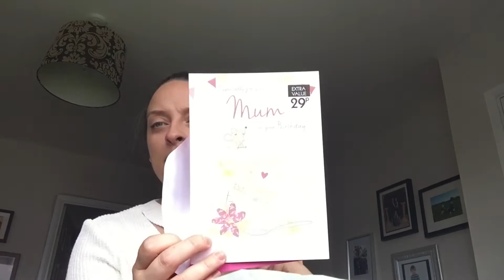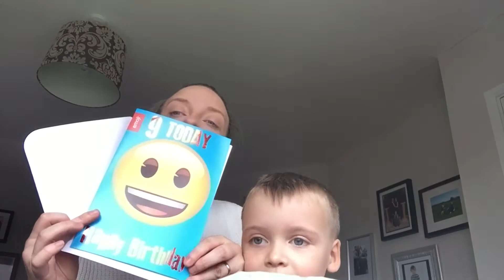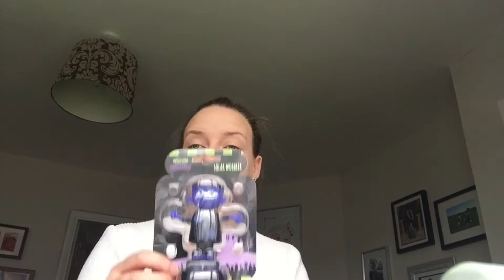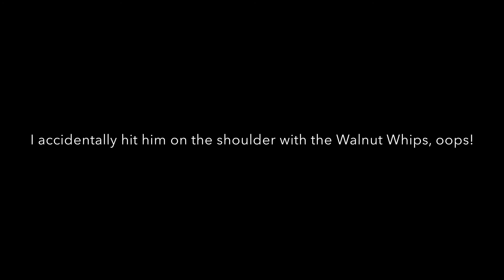£10 Poundland Challenge, Inc Primark & Card Factory Bits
A little haul from Card factory, Poundland and Primark